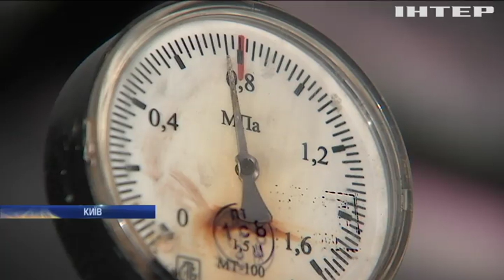Будинок у Києві "зменшує платіжки" сонцем та вітром